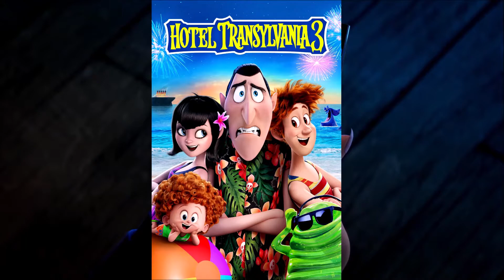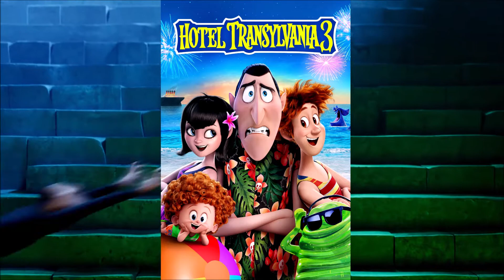Hotel Transylvania 3 (2018) Movie Review (Ninja Spooky Reviews)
Hotel Transylvania 3 DVD. Blu-ray. & Watch on YouTube.

DVD.

Blu-ray.

TM & Copyright Goes To Columbia Pictures. Sony Pictures Animation. & Sony Pictures Imageworks.